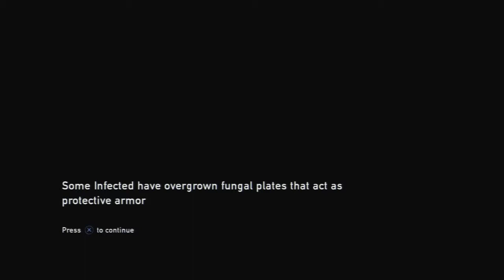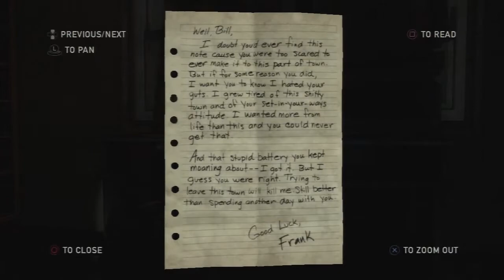TPMPT The Last of Us Pt14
"THE" Panda Man Plays Through The Last of Us Part 14
(Recorded with Hauppauge HD PVR 2)

So this is what a boss in Last of Us is like... I sure hope they don't just start throwing these guys around at us- uh yeah sure.

On a positive note a guys hangs himself... wait...